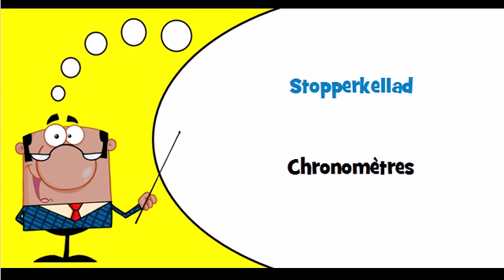Vocabulaire estonien Thème = Eritellimusel kellassepatooted